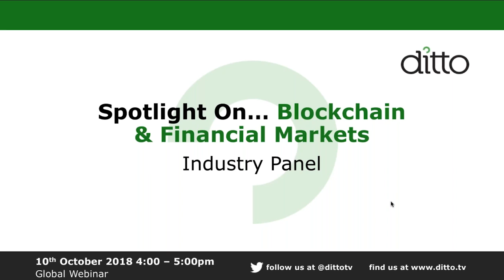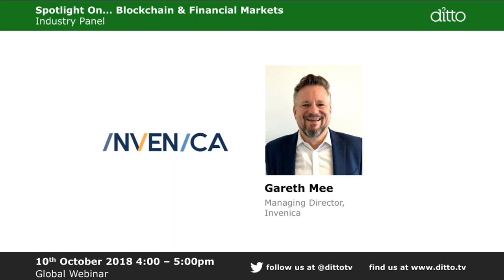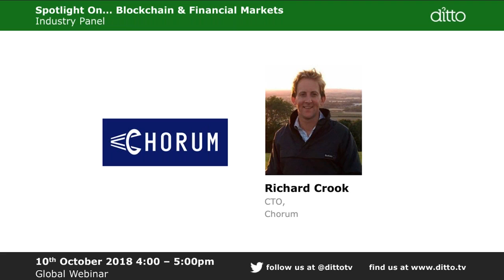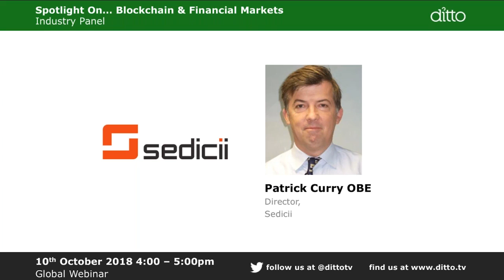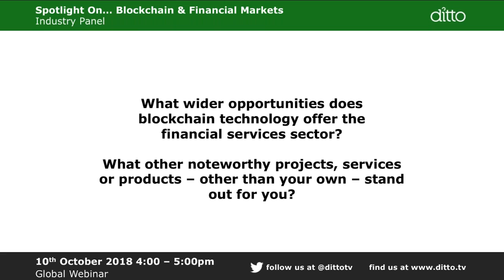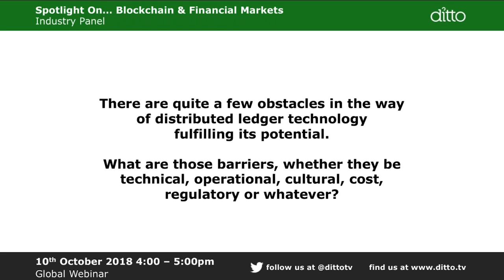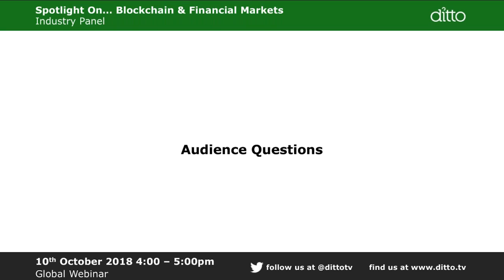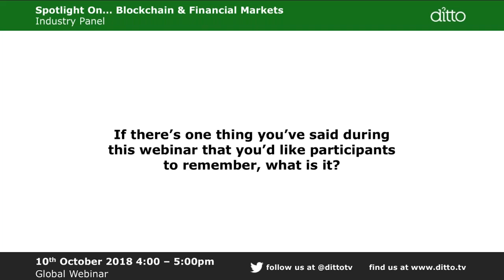Spotlight on … Blockchain & Financial Markets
Gain insight on how financial market innovators are embracing this emerging technology, the potential of distributed ledger on both business processes and technology workflows; and its impact on the eco-system, business models, talent and inter-participant relationships.